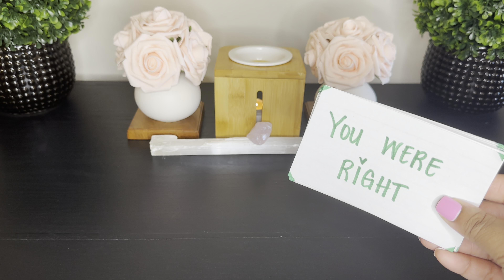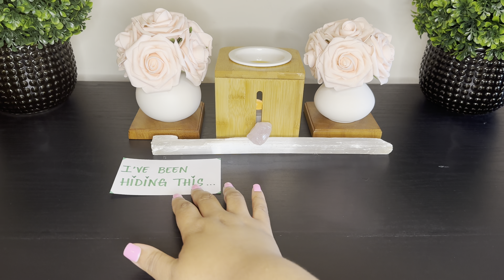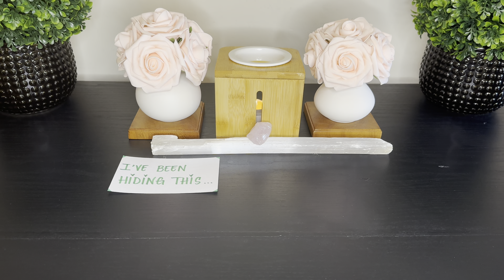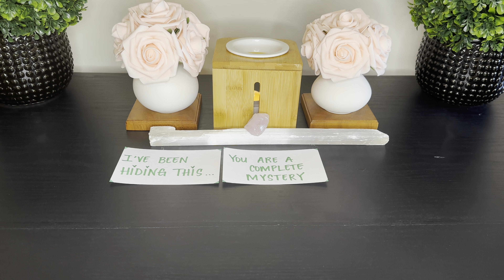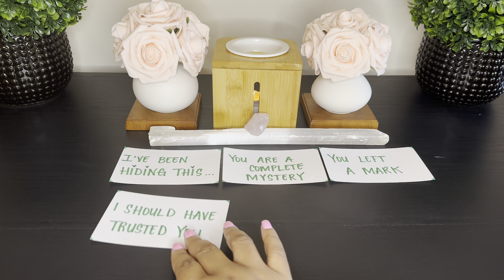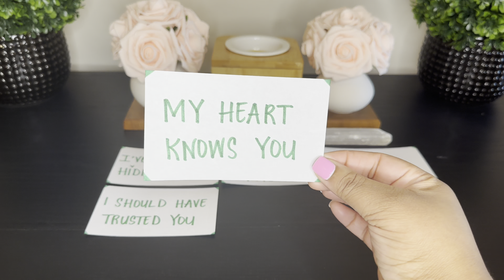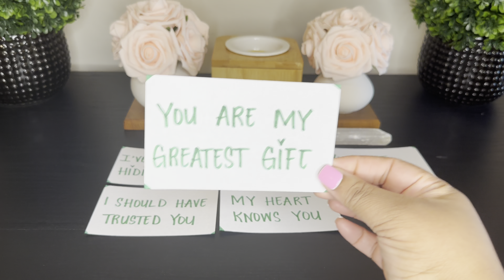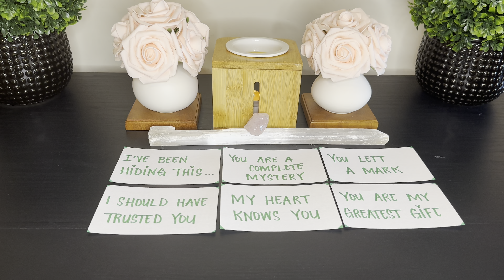DM to DF💌Unbelievable!🫢They Underestimated Your POWER💥Until THIS Happened‼️😱🤯⚠️Very Specific!⚠️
Hey Loves😍